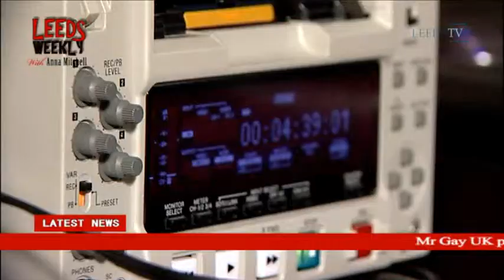Leeds Weekly with Anna Mitchell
Leeds Weekly with Anna Mitchel. Top stories Leeds MP calls ban on Carlberg. A Yorkshire beauty has been crowned the new Miss Leeds 2011. Winning Miss Leeds has qualified her for Miss England.